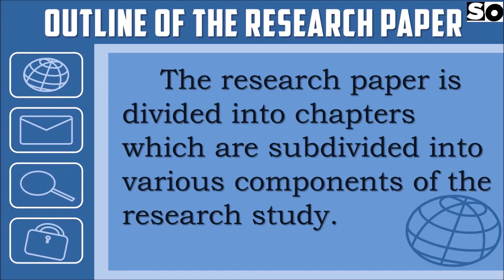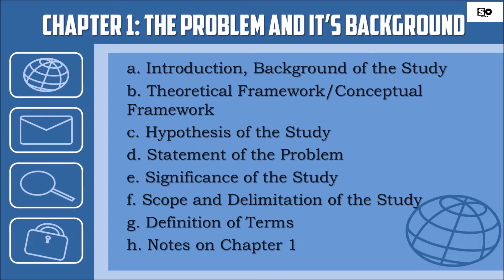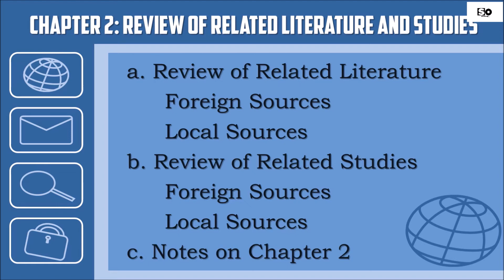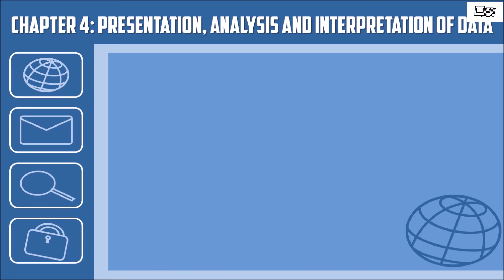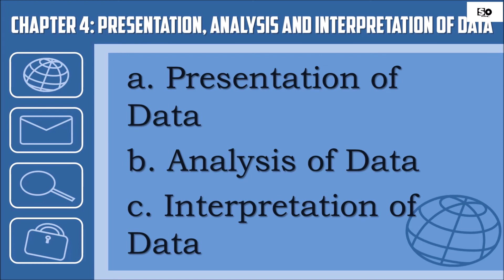Practical Research 2 OUTLINE OF THE RESEARCH PAPER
OUTLINE OF THE RESEARCH PAPER

CHAPTER 1: The Problem and It’s Background
a. Introduction, Background of the Study
b. Theoretical Framework/Conceptual Framework
c. Hypothesis of the Study
d. Statement of the Problem
e. Significance of the Study
f. Scope and Delimitation of the Study
g. Definition of Terms
h. Notes on Chapter 1

Chapter 2: Review of Related Literature and Studies
a. Review of Related Literature
Foreign Sources
Local Sources
b. Review of Related Studies
Foreign Sources
Local Sources
c. Notes on Chapter 2

Chapter 3: Research Methods and Procedure
a. Research Methodology
b. Data Gathering Procedure
c. Population and Sample of the Study
d. Research Instruments
e. Validation of the Instrument

Chapter 4: Presentation, Analysis and Interpretation of Data
a. Presentation Data
b. Analysis of Data
c. Interpretation of Data

Chapter 5: Summary, Conclusions and Recommendation
a. Summary of Findings
b. Conclusions
c. Recommendation